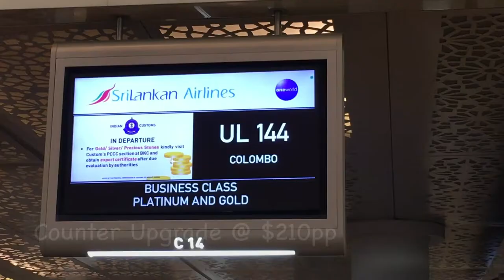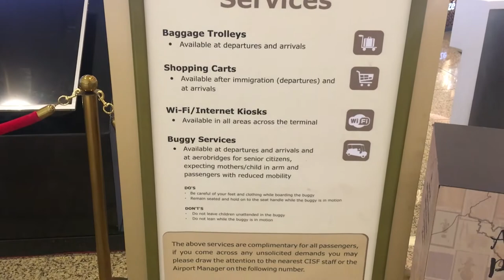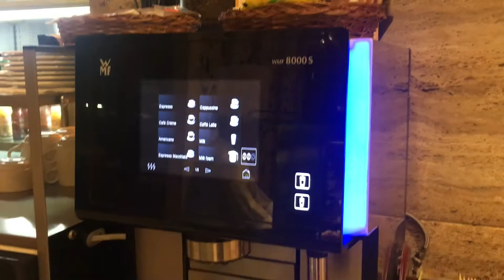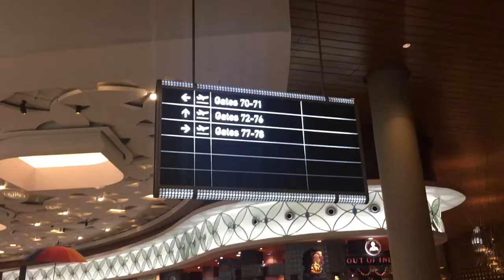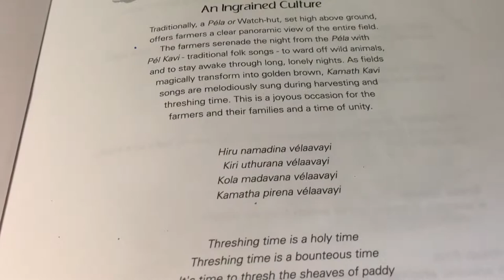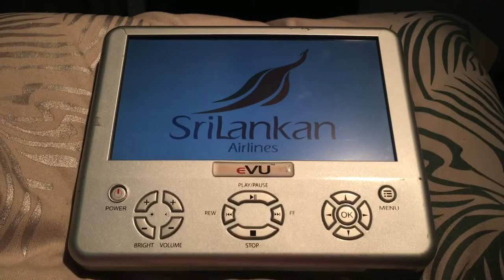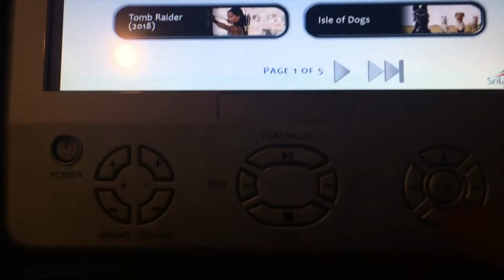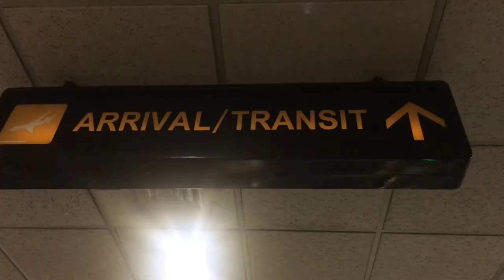Sri Lankan Airlines Business Class Mumbai to Colombo Review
Airline: Sri Lankan
Seating: Business (Upgraded from Economy for $210 per person)
Sector: Mumbai (India) to Colombo (Sri Lanka)
Flight Number: UL 144
Flight Timing: 20:40 to 23:05 (2 hrs 25 mins)
Travel Month: September 2018
Airplane: Airbus 320